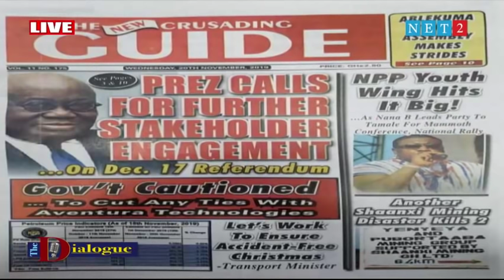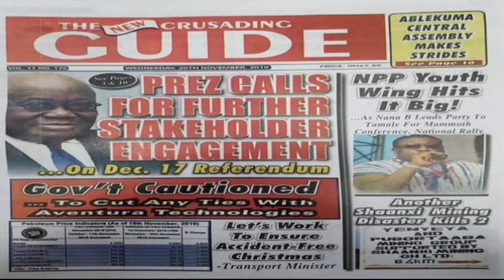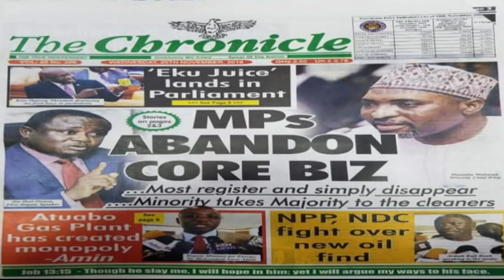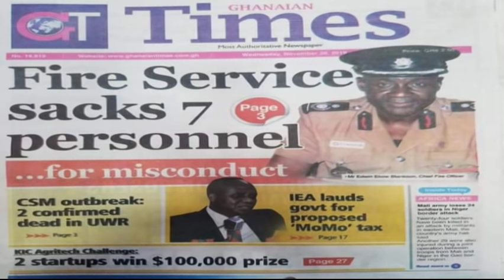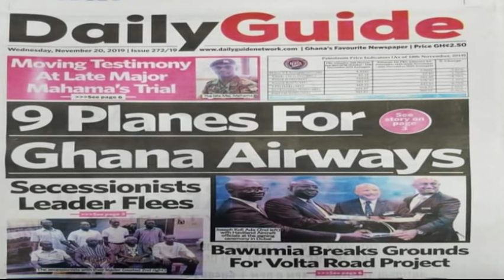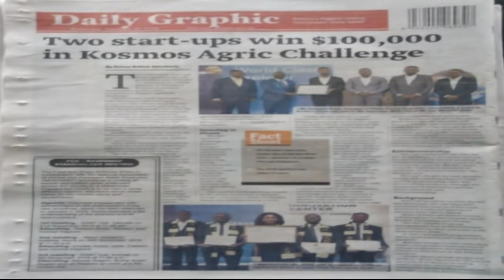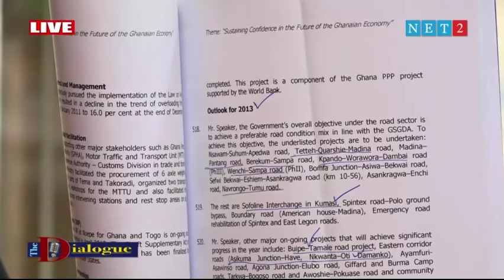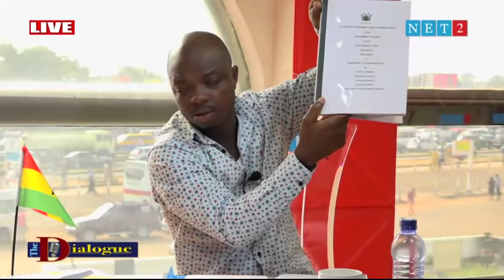THE DIALOGUE WITH KWAME BAFFOE ABRONYE (20-11-2019)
Kwame Baffoe Abronye, Bono Regional Chairman